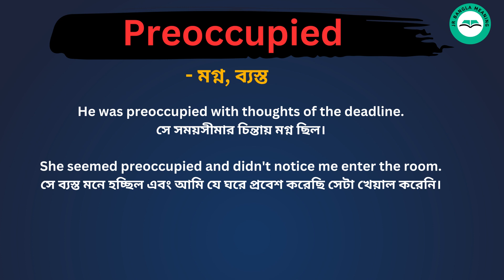Preoccupied Meaning in Bengali /Preoccupied শব্দের বাংলা ভাষায় অর্থ অথবা মানে কি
Preoccupied  Meaning In Bengali
Preoccupied  শব্দের বাংলা ভাষায় অর্থ অথবা মানে কি
 Preoccupied  Bangla Meaning